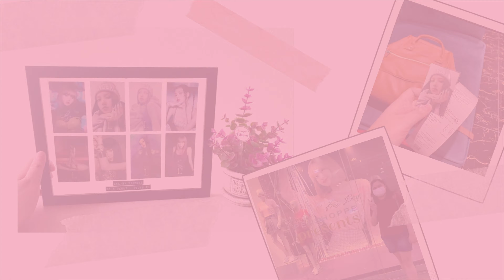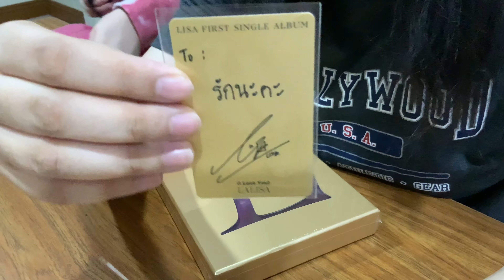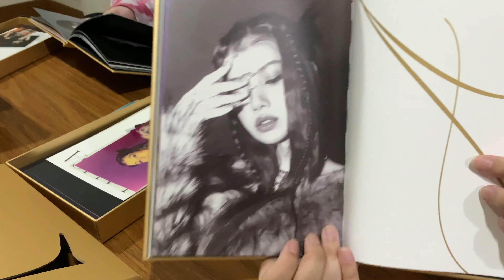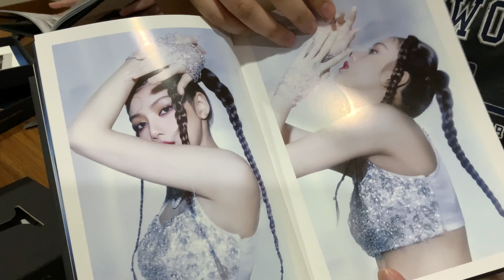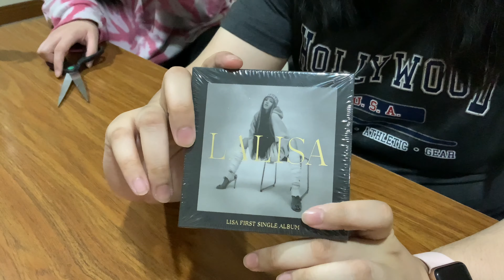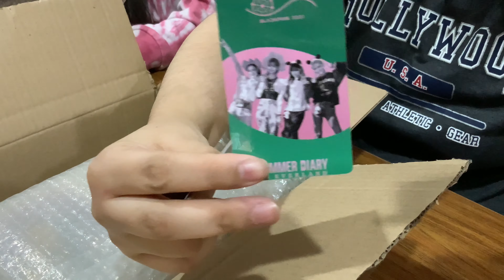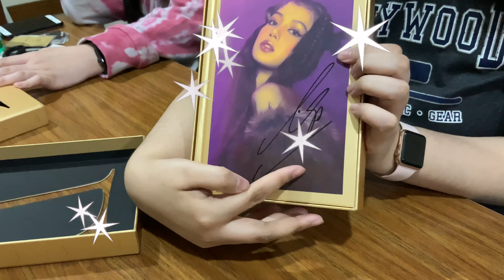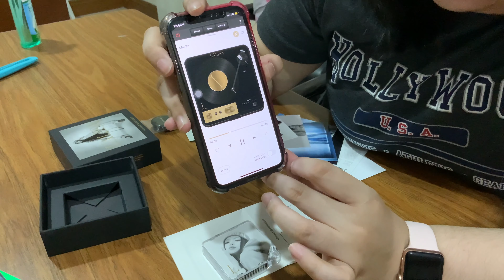UNBOXING LALISA SIGNED ALBUM + LALISA KIT. WE PULLED RARES? [4K VID]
✨𝘾𝙐𝙍𝙍𝙀𝙉𝙏 𝙎𝙊𝙐𝙍𝘾𝙀 𝙊𝙁 𝙇𝙄𝙎𝘼𝙏𝙊𝙉𝙄𝙉✨

Unboxed my 𝙇𝘼𝙇𝙄𝙎𝘼 𝙎𝙄𝙂𝙉𝙀𝘿 𝘼𝙇𝘽𝙐𝙈 (and others) at last! Hihi. 😍
Long overdue because of sched but yep, we've finally opened them 🤘🏻
This video is pretty lengthy since I wanted to reach 33:27 minutes to match Lisa's favorite number, hence the timestamps below! 😍

🐥CONTENTS
0:00 Intro
7:05 Gold Version
12:12 Black Verision
18:28 Album Kit
22:44 Signed Album
30:56 How to use kit album

🐥MUSIC CREDITS
Song     LALISA
Artist     LISA
Album     LALISA
Licensed to YouTube by: YG Entertainment Inc. (Music) (on behalf of YG ENTERTAINMENT); BMI - Broadcast Music Inc., CMRRA, UMPI, ASCAP, UMPG Publishing, PEDL, Warner Chappell, and 13 music rights societies

Song     MONEY
Artist     LISA
Album     LALISA

Artist     BLACKPINK
Album     BLACKPINK 2021 'THE SHOW' LIVE
Licensed to YouTube by YG Entertainment Inc. (Music) (on behalf of YG ENTERTAINMENT); Warner Chappell, LatinAutor - Warner Chappell, LatinAutor - UMPG, ASCAP, CMRRA, UNIAO BRASILEIRA DE EDITORAS DE MUSICA - UBEM, LatinAutor, LatinAutorPerf, UMPI, UMPG Publishing, BMI - Broadcast Music Inc., and 17 music rights societies

Instagram Logo by: @Mayko45
Intro Edit by: Ruth Patricio